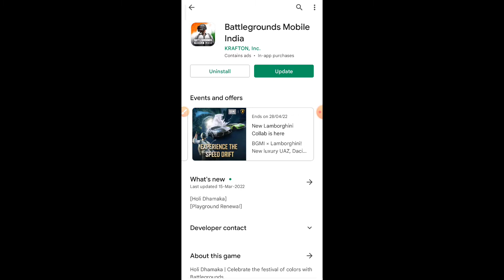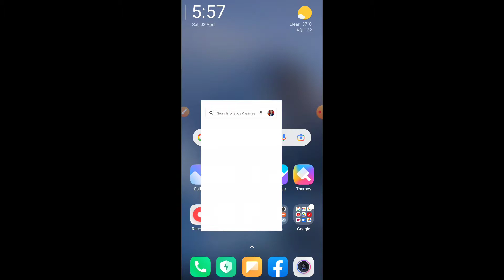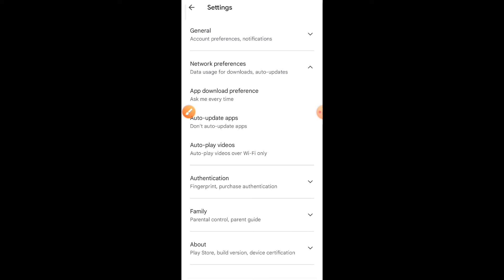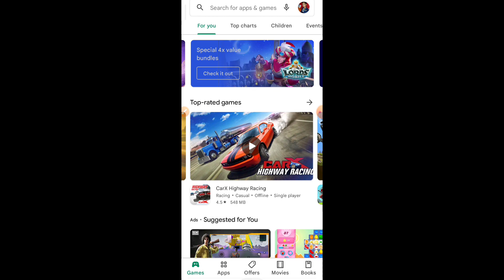Play store app auto update off kaise karen | Play store App auto update setting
Hello friends
Maine is video me Play store app auto update off kaise karen | Play store App auto update setting | ke bare me bataya hai /

Play store App auto update setting kaise karen | Play store App auto update band setting |